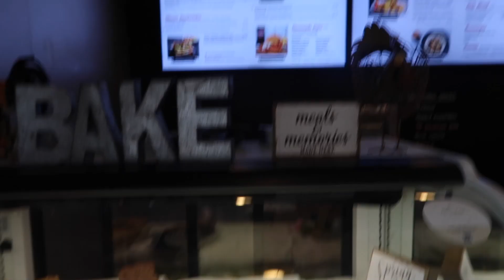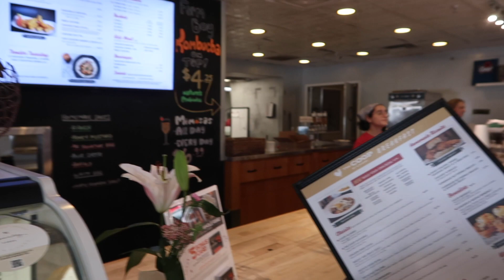Florida Trip | Daytona Beach